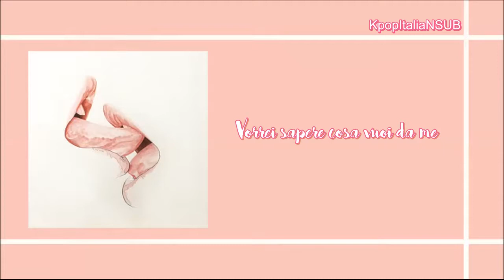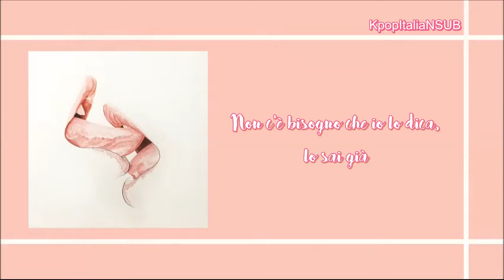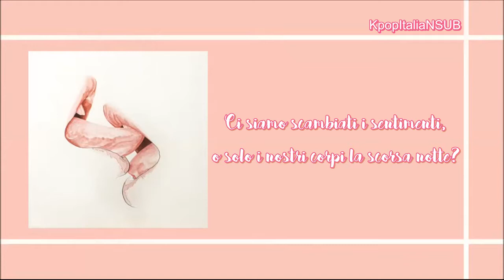[SUB ITA] ELO (ft. Hoody) - F.W.B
Note:
FWB= Friends with benefits = amici di letto... per non usare termini più volgari XD